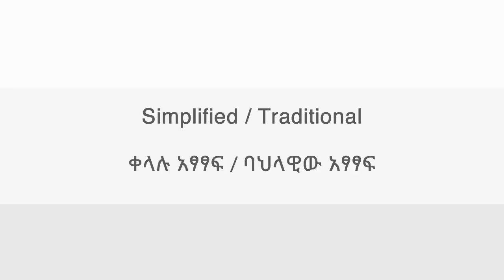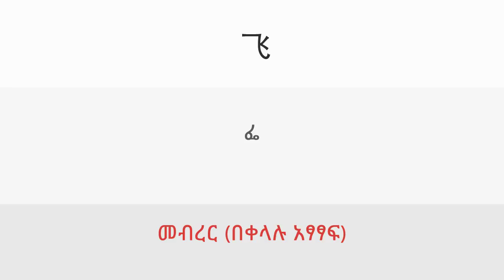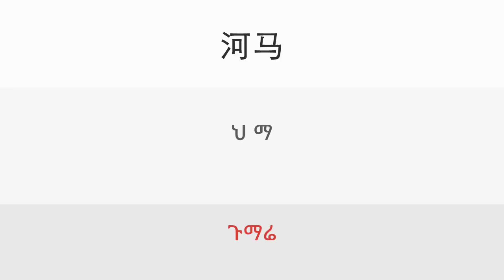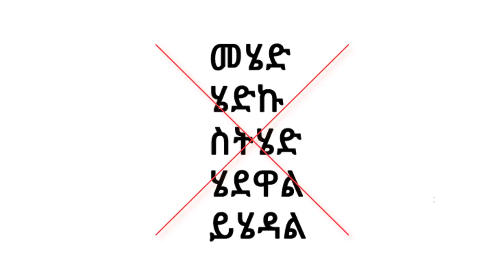0i. History | ዳሉ ቻይንኛን በቀላሉ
Chapter 0i: Intro - History
ምዕራፍ 0i፡ ቀለል ያለ መግለጫ፥ የቋንቋው ታሪክ

yimaru.com - education in your hands ትምህርትን በእጅዎ

እውቀት ማለት ሀይል ነው። ኢንተርኔት ላይ በነፃ የምናቀርባቸውን ኮርስዎች በመጠቀም ህይወትዎን የበለጠ ያሻሽሉ። ይሞክሩን!

yimaru.com በኢንተርኔት ላይ የሚገኝ የትምህርት መድረክ ነው። በኢትዮጵያውያን ለኢትዮጵያውያን የተዘጋጀ ነው! ወደፊት ዌብሳይታችን ላይ የተለያዩ የትምህርት አይነቶችን እናካትታለን።  ከእነዚህም መካከል ሒሳብ፥የተለያዩ ቋንቋዎች እና ኮምፒውተር ሳይንስ ይገኛሉ።